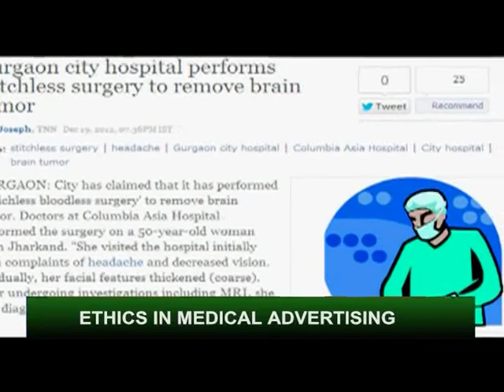Total Health: Ethics in Medical Advertising: Part 1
Guests
1. Dr. M C Mishra
(Director, AIIMS)

2. Dr. Ashok Seth
(Chairman, Fortis Escorts Heart Institute)

3. Dr. Sneh Bhargava
(Medical Director, Sita Ram Bhartiya Institute)

4. Dr. Sanjiv Malik
(Medico Legal Consultant & health Care Risk Management Consultant)

5. Dr. Sandip Chatterjee (Live from Kolkata studio)
(Honorary Professor & Head, Neurosurgery, VIMS , Kolkata)

Producer: Anand Mohan
Anchor: Sanjeev Upadhyaya & Kiran Bhardwaj
Assistant Producer: Kamal Pandit

DDNewsOfficial